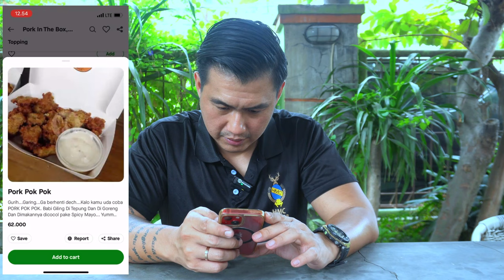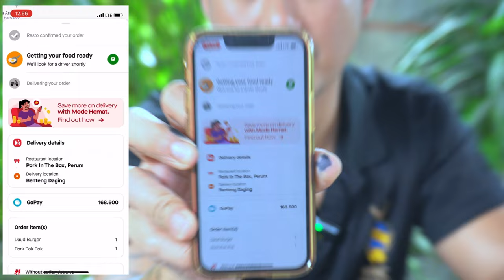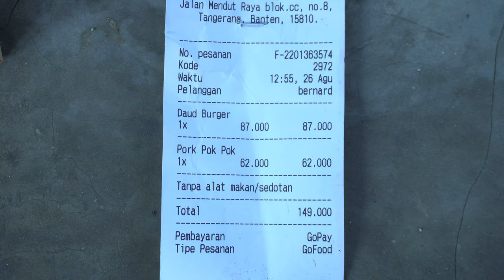Review Burger Babi Gofood Yang Juicy Enak | Pork in the Box.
Sumpah deh kata pertama buat burger ini adalah ueenak banget nih Bray, karna apa?? yaa karna dengan tekstur crabbypatty nya yang juicy yang menjadikan rasa nya tuh uenak banget nih nih Bray, kalian wajib banget cobain nih yaa, ini juga gua rekomendasiin buat kalian cobain pasti kalian suka dengan rasa nya nih bray, di tambah lagi gua order Pork Pok Pok yaitu kaya adonan gorengan babi, yang rasa nya itu cocok untuk lauk atau pengganjal perut kalian yang lapar tuh Bray, rasa nya itu gurih garing , dengan di tembah lagi ada nya mayonnaise yang rasa nya itu semakin nambah nikmat nih Bray, dan di jumat ini kita saling berbagi kebahagiaan untuk sesama pejuang rupiah nih Bray, kita saling support untuk mencari rezeki ya Bray..

Jl. Swasa raya No.5, RT./rw/RW.01/17, Bencongan Indah, Kec. Klp. Dua, Kabupaten Tangerang, Banten 1581.
Range Harga :
Daud Burger : 87.000
Pork Pok Pok : 63.000
Buka Mulai 10:00 - 22:00
Shopping: